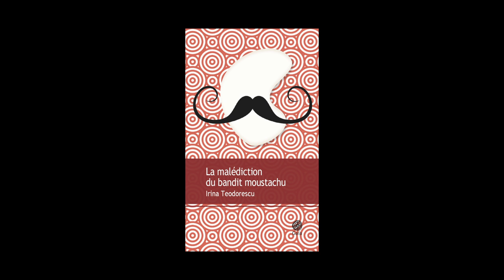Irina Teodorescu - La malédiction du bandit moustachu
Irina Teodorescu  vous présente son ouvrage "La malédiction du bandit moustachu" aux éditions Gaïa. Rentrée littéraire 2014.